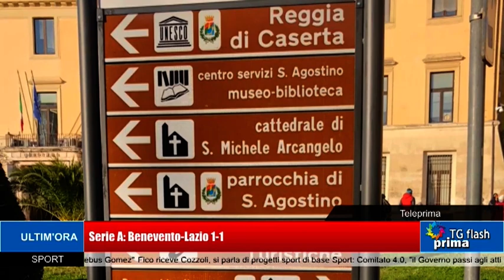TG Prima Flash Ore 18:00 (17-12-2020)